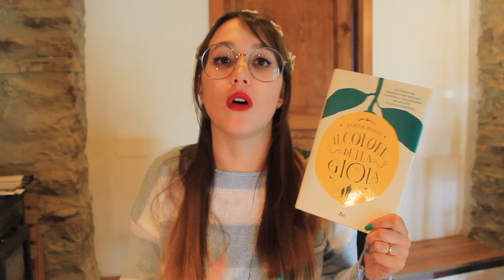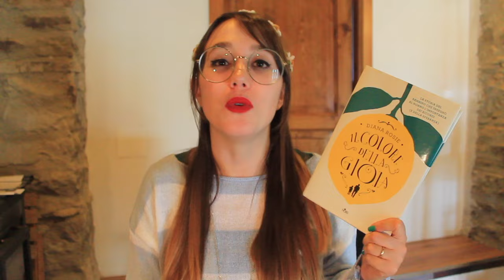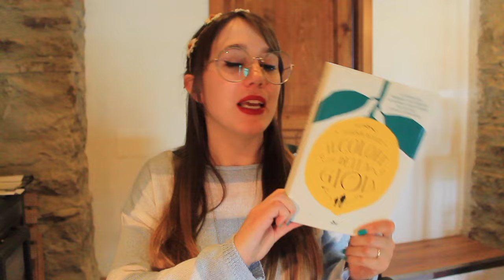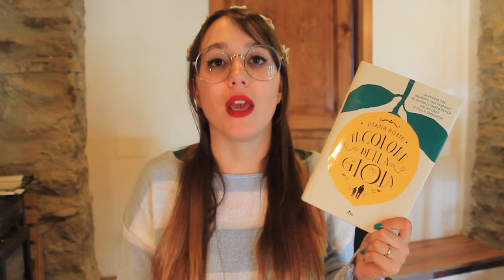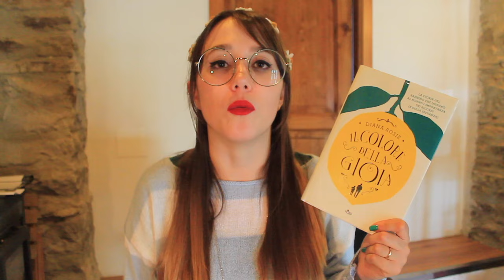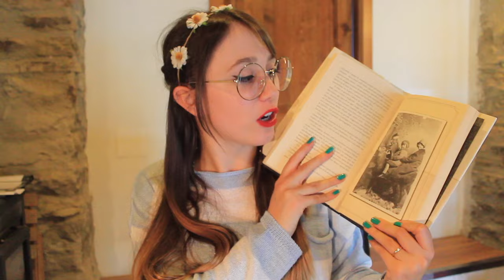3 libri splendidi! - Ultime letture Pt.2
Ecco la seconda parte del video sulle ultime letture, fatte tra febbraio e marzo. Avete letto qualcosa??

Se vorrete ACQUISTARE uno qualunque dei titoli che ho nominato, vi basterà cliccare sui LINK SOTTOSTANTI. In questo modo mi aiuterete a ricevere una piccola commissione sugli acquisti che mi permetterà di creare nuovi contenuti per il canale (ovviamente senza costi aggiuntivi per voi!)

Libri citati:

- Il colore della gioia (Diana Rosie)

- La luce sugli oceani (M.L. Stedman)

- Miss Peregrine. La casa dei ragazzi speciali (Ransom Riggs)